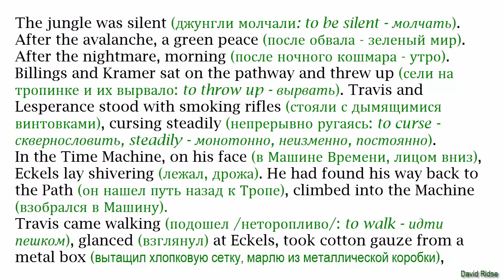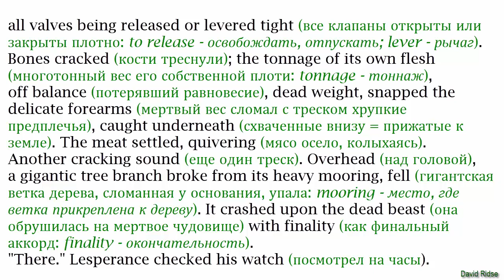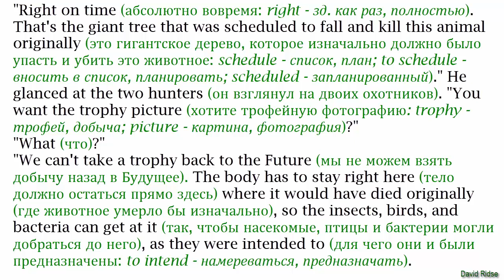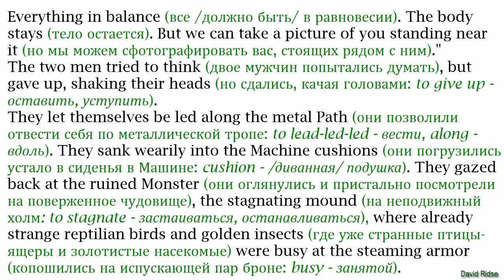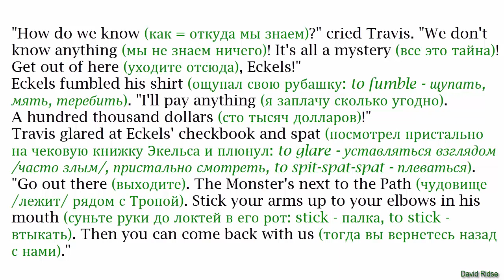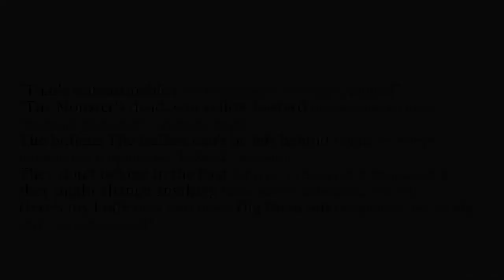6. A Sound of Thunder (И грянул гром) /Ray Bradbury/ (ПРОДОЛЖЕНИЕ)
A Sound of Thunder (И грянул гром [«Звук грома»]) /Ray Bradbury/ (ПРОДОЛЖЕНИЕ)
Аудиокнига плюс текст (с переводом)
Текст читает Michael Wighton
Рассказ адаптировала Наталья Федченко
(без упрощения текста оригинала!)